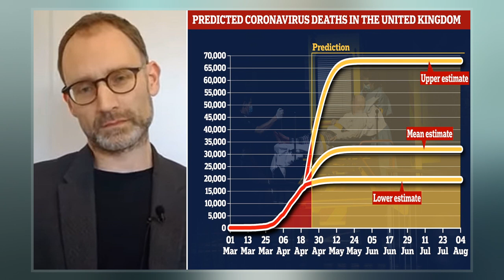Neil Ferguson (Epidemiologist)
Neil Morris Ferguson OBE FMedSci  is a British epidemiologist and professor of mathematical biology, who specialises in the patterns of spread of infectious disease in humans and animals